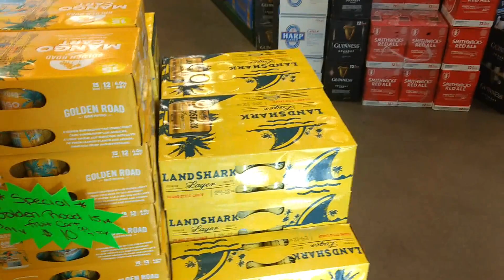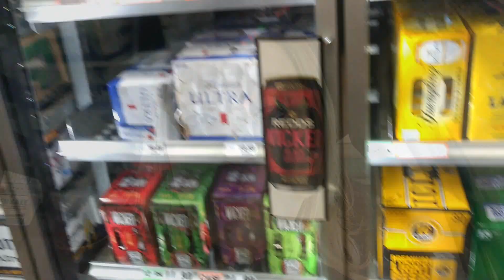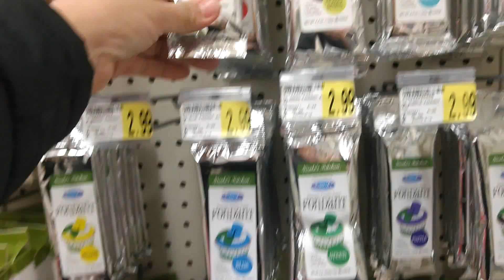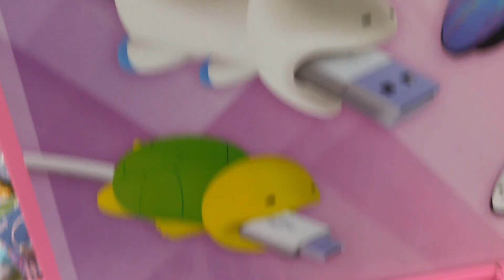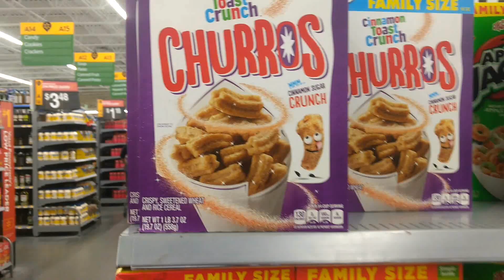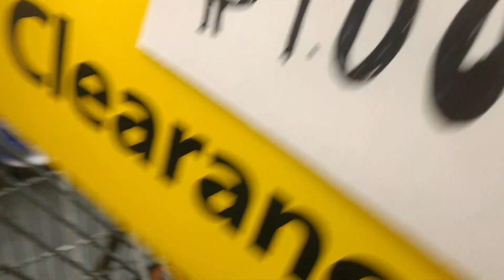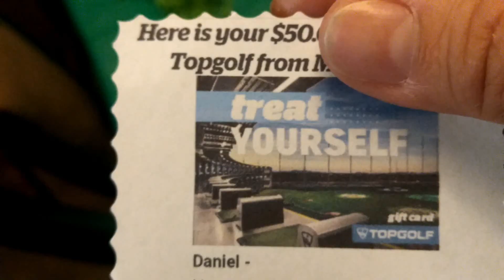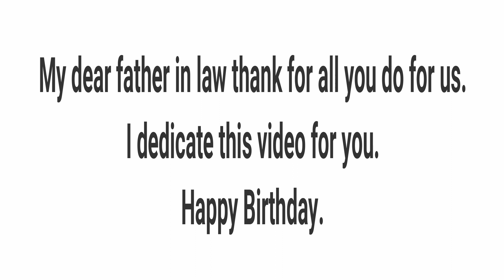Aniversario do sogrinho!!!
Oi seus lindos, tudo bem com vcs. Hoje trouxe para vcs o niver do sogrinho, algumas lojinhas que fui para comprar as decoracoes e doces. Bjs fiquem com Deus.